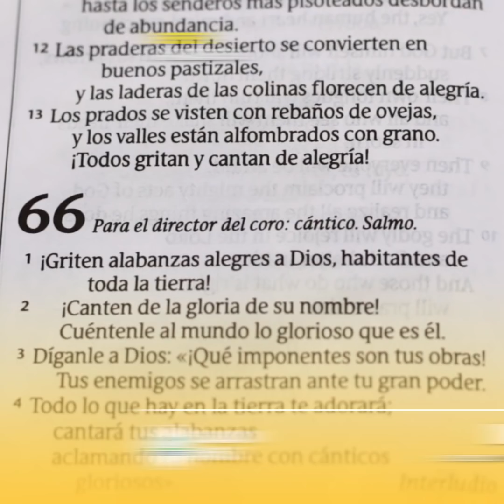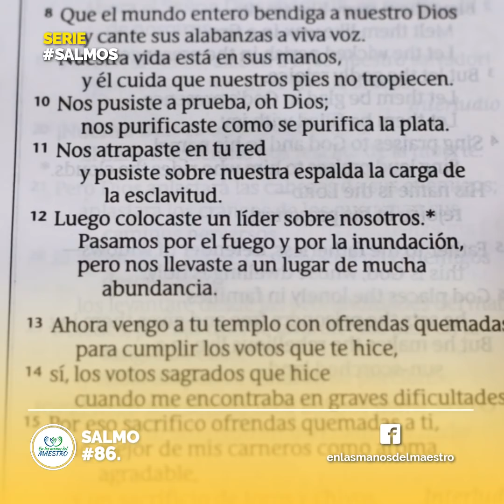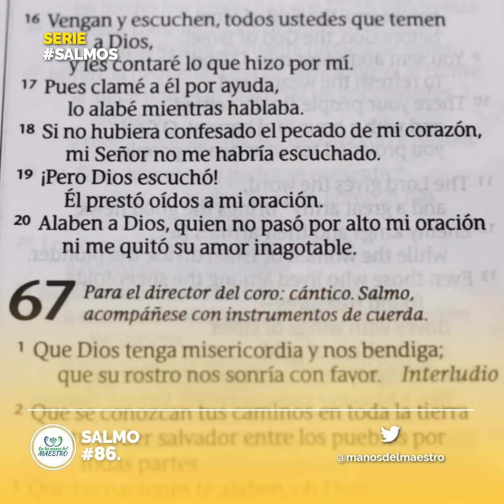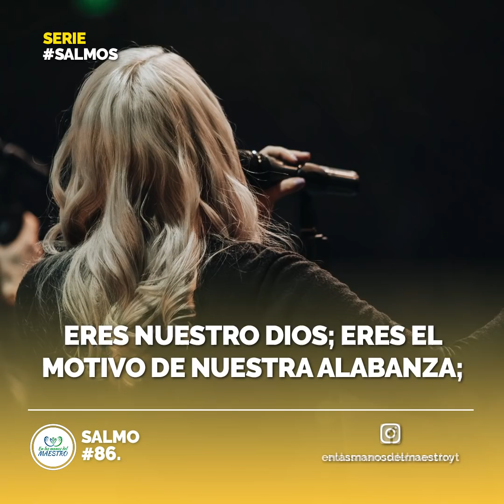Salmos Poderosos 🔥 ALABANZA por los HECHOS PODEROSOS de DIOS | Orando a la Luz del Salmo 66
Orando a la Luz del Salmo 66

1 Aclamad a Dios con alegría, toda la tierra.

2 Cantad la gloria de su nombre;
Poned gloria en su alabanza.

3 Decid a Dios: !!Cuán asombrosas son tus obras!
Por la grandeza de tu poder se someterán a ti tus enemigos.

4 Toda la tierra te adorará,
Y cantará a ti;
Cantarán a tu nombre. Selah

5 Venid, y ved las obras de Dios,
Temible en hechos sobre los hijos de los hombres.

6 Volvió el mar en seco;
Por el río pasaron a pie;
Allí en él nos alegramos.

7 El señorea con su poder para siempre;
Sus ojos atalayan sobre las naciones;
Los rebeldes no serán enaltecidos.

8 Bendecid, pueblos, a nuestro Dios,
Y haced oír la voz de su alabanza.

9 El es quien preservó la vida a nuestra alma,
Y no permitió que nuestros pies resbalasen.

10 Porque tú nos probaste, oh Dios;
Nos ensayaste como se afina la plata.

11 Nos metiste en la red;
Pusiste sobre nuestros lomos pesada carga.

12 Hiciste cabalgar hombres sobre nuestra cabeza;
Pasamos por el fuego y por el agua,
Y nos sacaste a abundancia.

13 Entraré en tu casa con holocaustos;
Te pagaré mis votos,

14 Que pronunciaron mis labios
Y habló mi boca, cuando estaba angustiado.

15 Holocaustos de animales engordados te ofreceré,
Con sahumerio de carneros;
Te ofreceré en sacrificio bueyes y machos cabríos. Selah

16 Venid, oíd todos los que teméis a Dios,
Y contaré lo que ha hecho a mi alma.

17 A él clamé con mi boca,
Y fue exaltado con mi lengua.

18 Si en mi corazón hubiese yo mirado a la iniquidad,
El Señor no me habría escuchado.

19 Mas ciertamente me escuchó Dios;
Atendió a la voz de mi súplica.

20 Bendito sea Dios,
Que no echó de sí mi oración, ni de mí su misericordia.